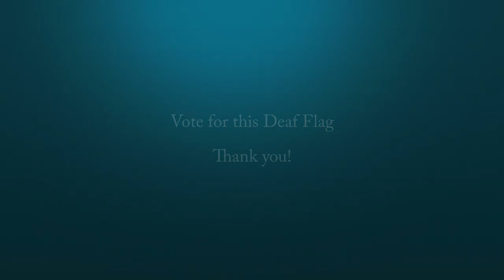Deaf Flag LFD 2023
The President of the Lebanese Federation of the Deaf gives a brief introduction about the Deaf Flag, which has been authenticated and approved by the Lebanese government.